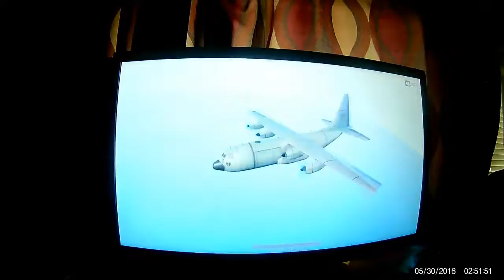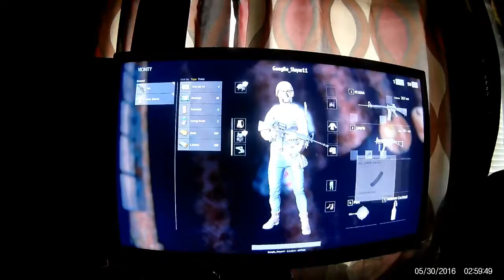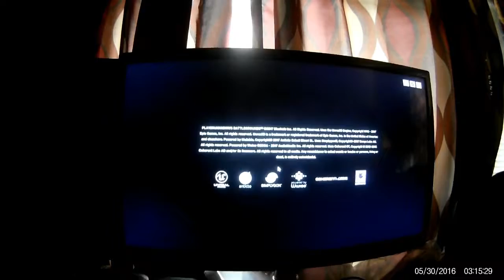(player unknown battlegrounds) two bad games